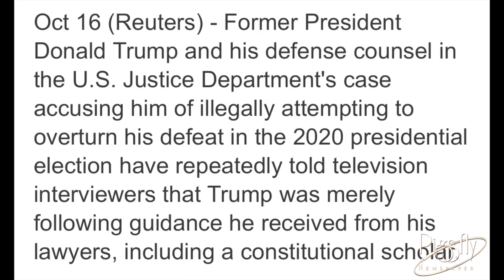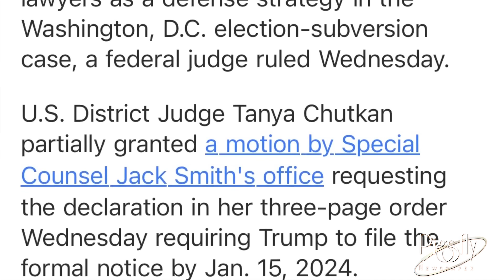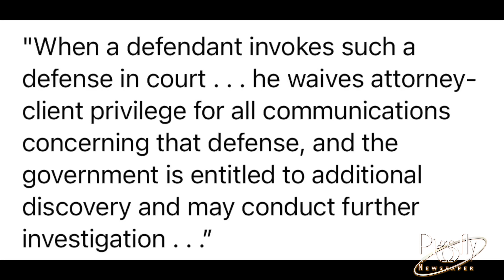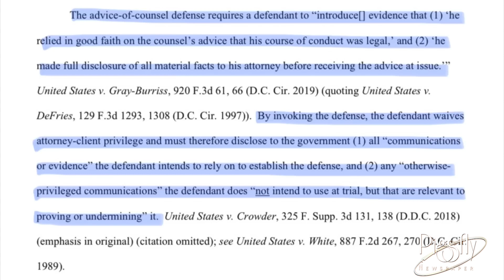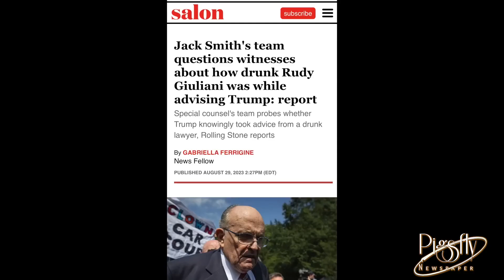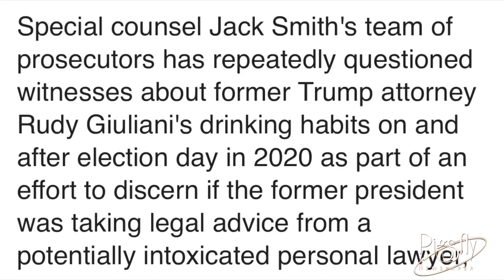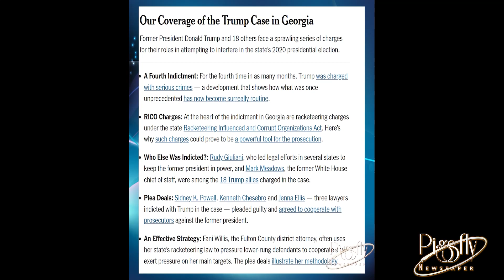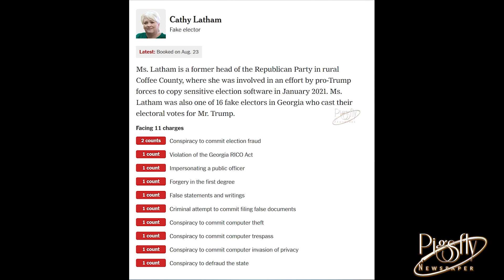Judge Chutkan grants Jack Smith's motion regarding Trump's absurd advice of counsel defense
With alleged accomplices flipping left and right, it’s been a rough week for Donald Trump. On Tuesday, though, Trump’s attorneys looked to turn that momentum around, filing three additional motions to dismiss the Jack Smith–led federal prosecution of his efforts to overturn the 2020 election.
The legal filings offer a fascinating preview of Trump’s potential defenses in the Washington prosecution brought by the special counsel. Will it work? Almost certainly not. Legal experts say the arguments are almost certain to fail to result in dismissal of the case, and in many ways, Trump’s defenses are outright absurd.